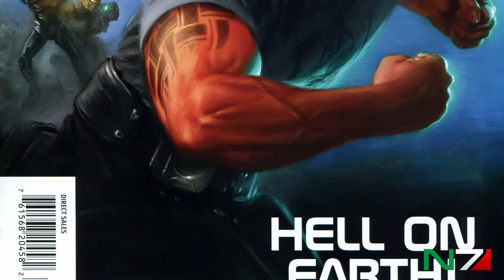Mass Effect Comics: Homeworlds #1 (Vega)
Si torna a parlare di fumetti ambientati nell'universo di Mass Effect ed è la volta del primo numero della serie Homeworlds, dedicato a James Vega, di cui ci viene raccontata la storia del suo arruolamento nell'Alleanza e del difficile rapporto con il padre, Joshua Sanders.
N7 Italia è un canale dedicato alla serie Mass Effect di BioWare - Electronic Arts.